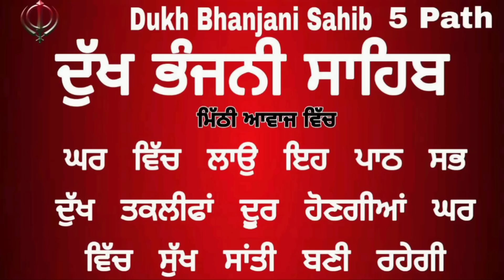Dukh bhanjani sahib da path | ਦੁੱਖ ਭੰਜਨੀਂ ਸਾਹਿਬ ਪਾਠ | ਨਿਤਨੇਮ | Nitnem | samrath Gurbani